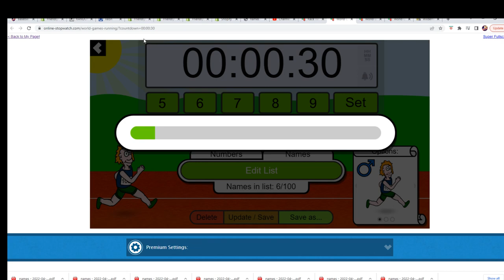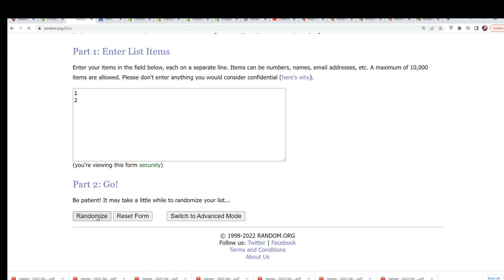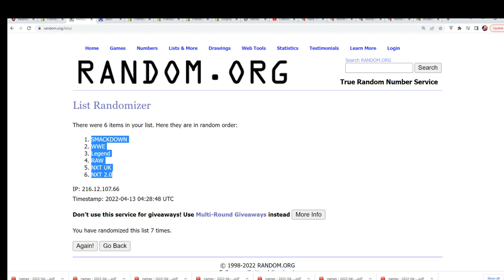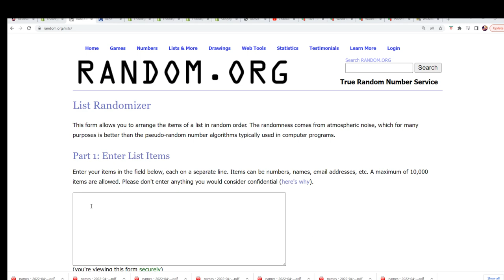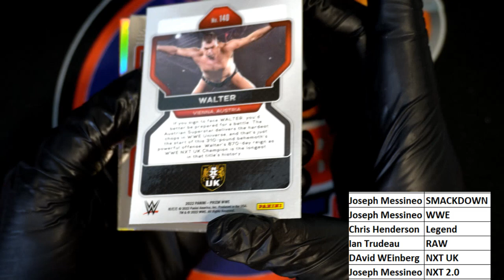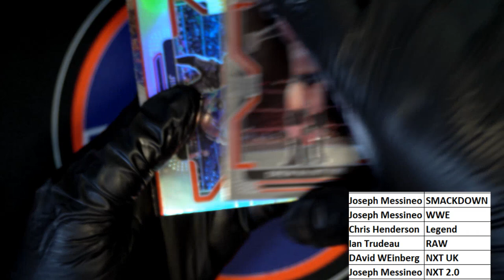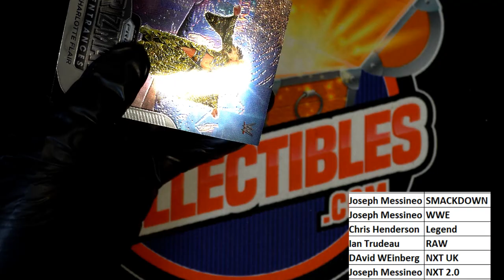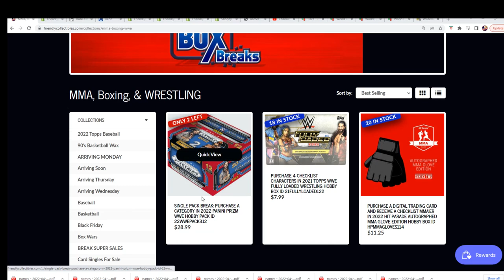2022 Panini Prizm WWE Hobby Pack ID 22WWEPACK311